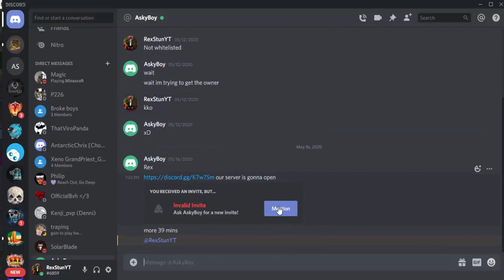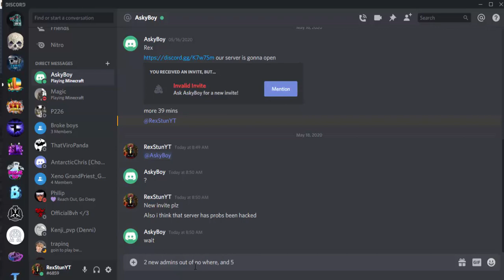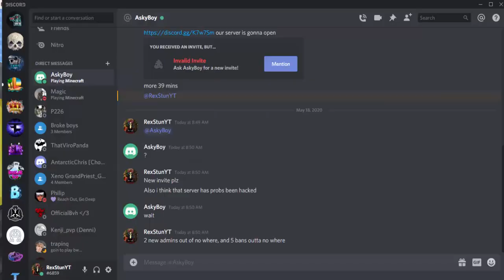Skyblock Drama!!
I Just firstly want to say i do not know everything that happend, and am only reporting what i saw!